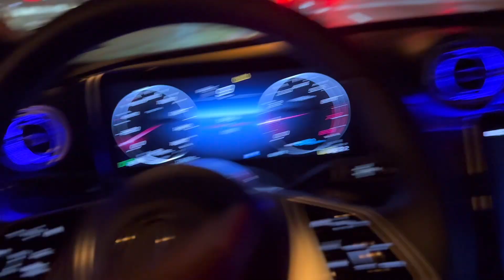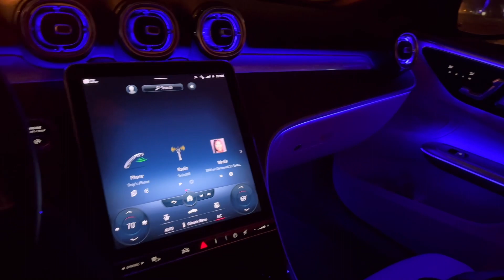BTS @Loudegange Christmas NOLA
New Orleans Christmas Vlog bts